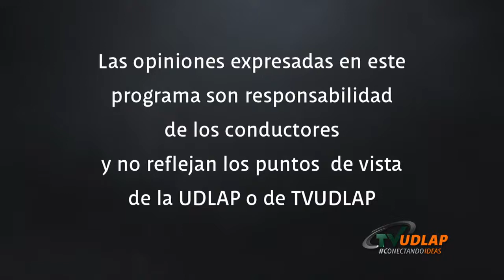La morgue, The Autopsy of Jane Doe, Crítica de Silvestre López Portillo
Análisis de la película La morgue